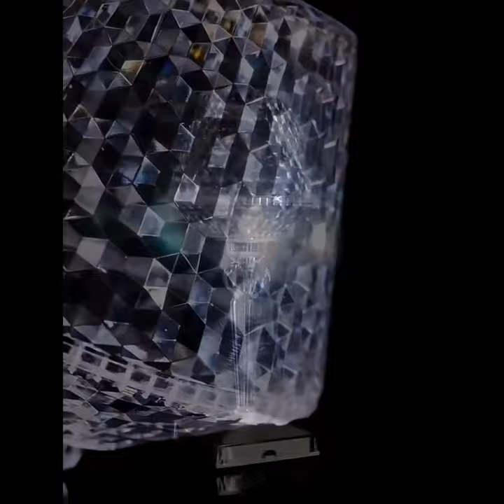“Essential Gadgets: 9 Must-Haves for Modern Living and Convenience.”All Links in Description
All Links is Hare 1st Short Handle Glass Cleaning Brush Wiper Scraper Multifunctional Window Cleaner

2nd Anti Slip Cabinet & Fridge Place Mat – Kitchen Table Drawer Paper Plastic Printed Transparent Place mat Cupboard Cabinet Table Mat Waterproof Non-Slip Pad 150*45cm

3rd Foldable Mini Washing Machine China imported Heavy Quality ( random color )

4th Open Door No More! Automatic Sticky Door Closer

5th Juicer Portable Outdoor Juicing Cup Home Mini Cordless Crushed Ice Machine USB Charging Fruit Vegetable Blender

8th Circular Rolling Knife Stainless Steel, Universal Kitchen Knife, Round Knife Kitchen Cutter, Circular Rolling Knife